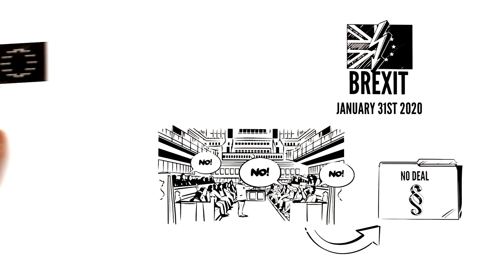Brexit explained (explainity® explainer video)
In June 2016 the British people took a referendum, on staying or leaving the EU. A slim majority (51,9% to 49,1%) voted for the exit. More than three years later the EU and the United Kingdom were not able to agree on a deal for the exit. You want to know why that is and the actors are? Then check out this video clip.

This explainer video was produced by explainity GmbH

This explanatory film was produced and published for private, non-commercial use and may be used free of charge in this context for private purposes without consultation or written authorization. Please note, however, that neither the content nor the graphics of this explanatory film may be altered in any way. Please always give explainity as the source when using the film, and if you publish it on the internet, provide a reference

For commercial use or use for training purposes, such as projection of the film at training events (e.g. projection of the film as a teaching aid in school or in adult education), a licence is required. Further information on this subject will be found